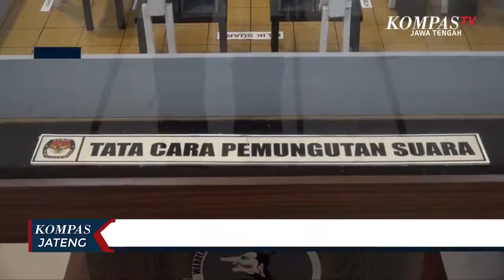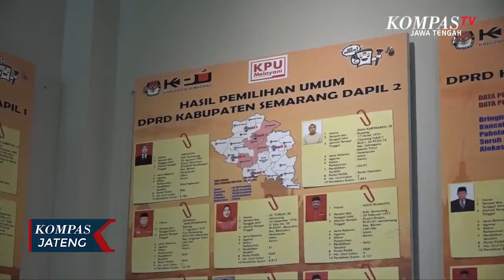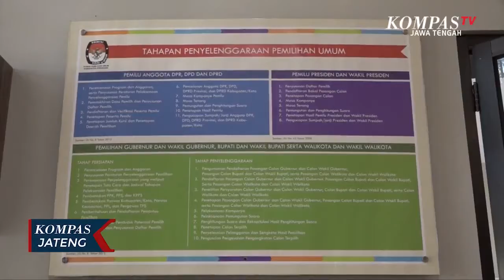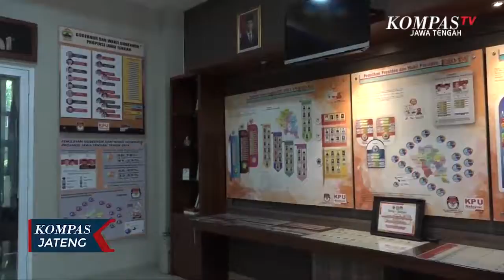Dampak Corona, Anggaran Pilkada Membengkak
KAB. SEMARANG, KOMPAS.TV - Salah satu dampak pandemi corona, yaitu perubahan anggaran dalam pilkada. Anggaran yang dibutuhkan cukup besar, karena ada sejumlah protokol kesehatan yang harus diterapkan, untuk mencegah penyebaran wabah Covid-19. Pasalnya, hingga saat ini pandemi corona, masih belum diketahui kapan akan berakhir. Untuk itu, KPU sebagai pihak penyelenggara, akan menerapkan aturan yang aman dan nyaman, baik bagi petugas, pihak keamanan dan pemilih, agar tidak ada yang terkena Covid 19.

Tidak itu saja, nantinya dalam setiap TPS, petugas juga akan menyiapkan, thermo gun, handsanitizer, perlengkapan cuci tangan dan masker. Jika nantinya ada calon pemilih yang memiliki suhu tubuh diatas rata - rata, petugas juga akan menyiapkan tempat khusus untuk calon pemilih tersebut. Selain itu, jika sebelumnya para pemilih setelah mencoblos diberi tanda dengan mencelupkan jarinya ke tinta, nantinya untuk mengurangi resiko penyebaran Covid 19, para pemilih setelah melakukan pencoblosan akan ditetesi tinta. Dengan sejumlah perubahan dan adanya tambahan protokol kesehatan, tentunya hal tersebut berdampak pada anggaran yang membengkak.